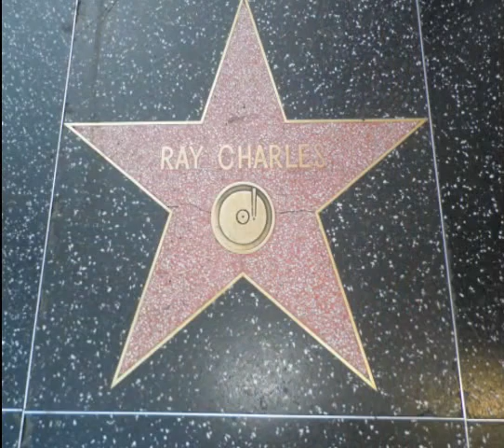Tolle USA Rundreise mit KURTA TOURISTIK